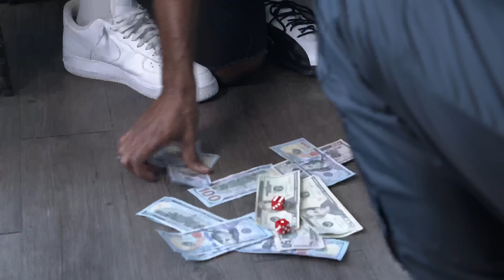Thicker Than A Snicker - My Best @itsjatii Videos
Starring @itsjatii @KingV. @OfficialMinks @JamieARiley